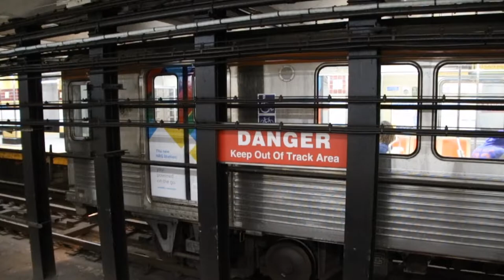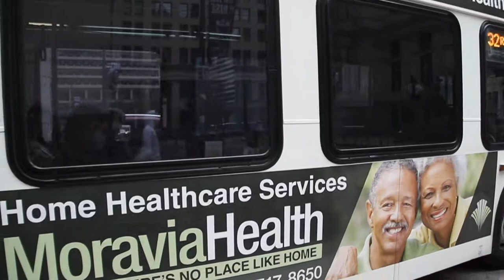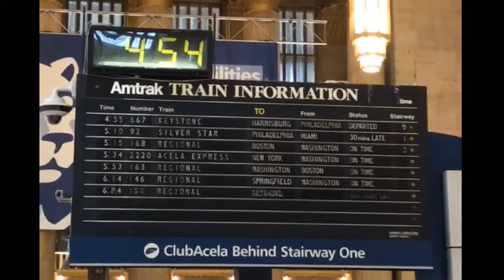Sept. 7, 2018 Buffing - Philadelphia, With 30th St's Split Flap Board & Girard Ave PCC Streetcars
Here are several videos taken on September 7, 2018, featuring rapid transit lines, streetcar lines, buses, and commuter rail lines of SEPTA in Philadelphia, Pennsylvania! The now decommissioned "Solari" split-flap display board for train information at Philadelphia 30th St station can be seen operating.